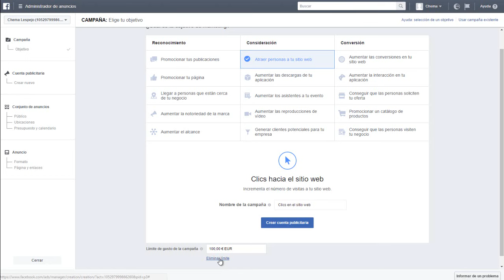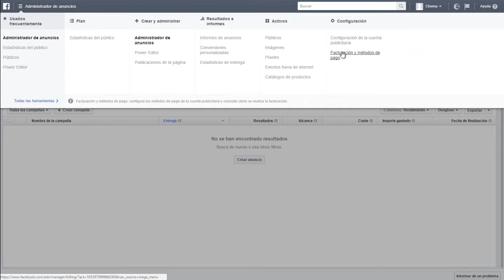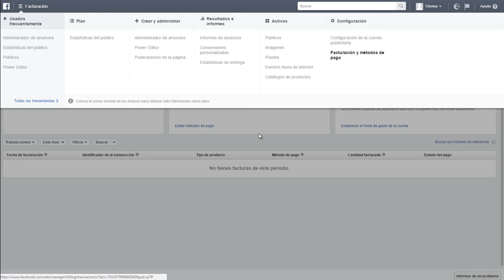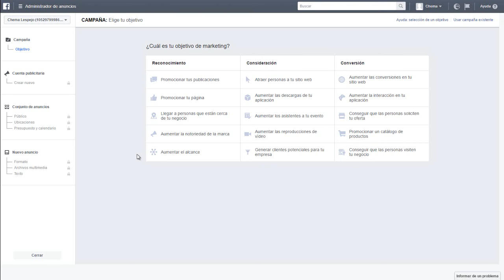¿CÓMO LIMITAR GASTO EN TUS ANUNCIOS DE FACEBOOK?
Te explico en este tutorial en español como puedes limitar los pagos en facebook en tu cuenta de publicidad en facebook y y que facebook ads no te cobre más el gasto de tus anuncios.